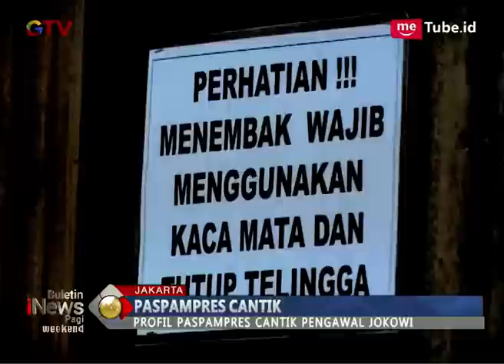Bikin GAGAL FOKUS!! Paspampres Cantik yang Kawal Jokowi - BIP 28/04